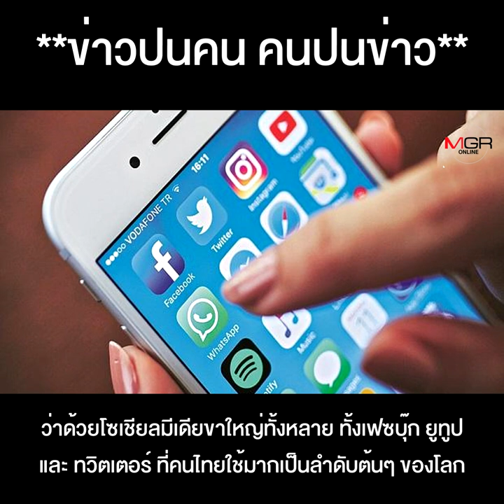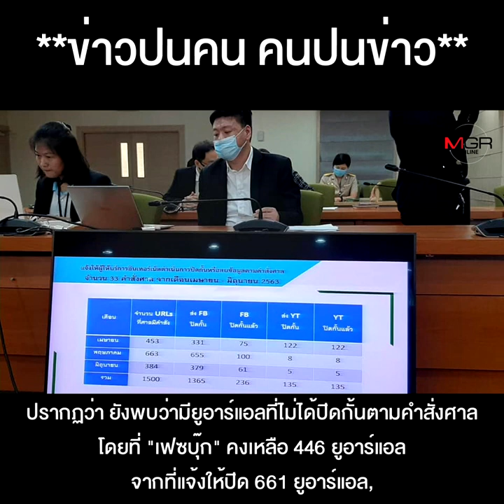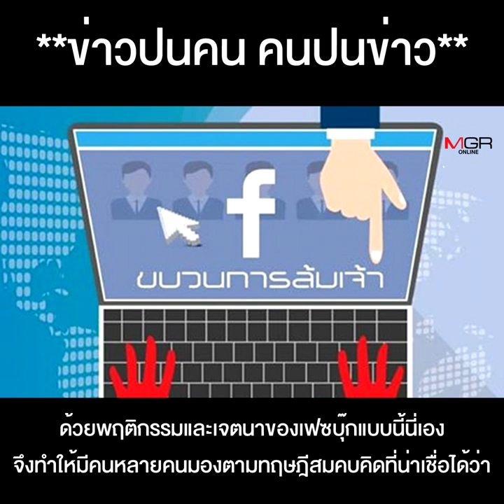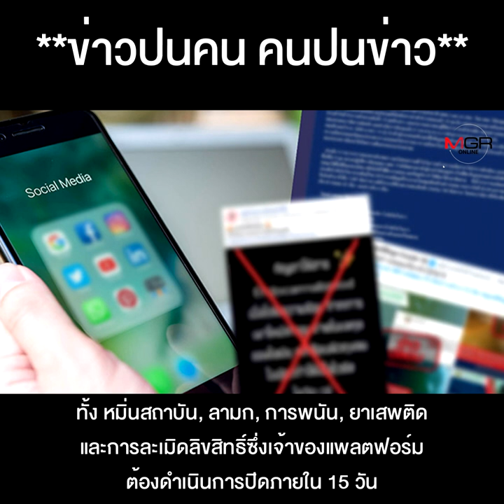เฟซบุ๊กส่อเจตนาไม่ยอมปิดกั้นเว็บผิดกฎหมาย เมื่อท้าทายมา ก็จัดหนักกันหน่อย